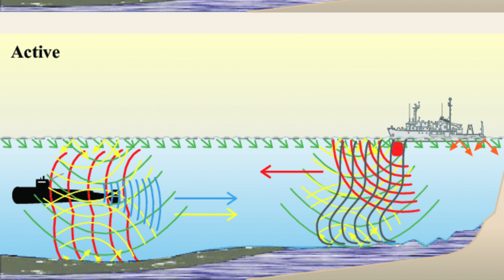Pakistan Mine detector new ship pakistan navy | Pakistani Navy new ship | Indian vs pakistani navy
Hi,

Pakistan Mine detector new ship pakistan navy
Pakistani Navy new ship
Indian vs pakistani navy